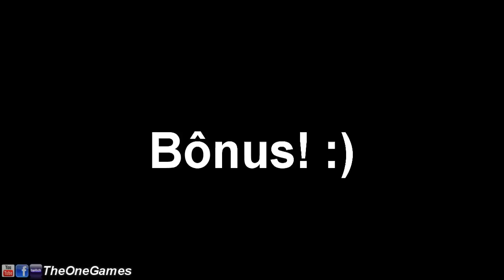Plants vs. Zombies 2 - Neon Mixtape Tour Day 31 - Turnê Idade da Juba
Plants vs. Zombies 2 - Neon Mixtape Tour Day 31 - Turnê Idade da juba - Ep.240
Dicas e informações do jogo Plants vs. Zombies 2 Neon Mixtape Tour part 2 (side B).
Neste vídeo de Plants vs. Zombies 2 Neon Mixtape Tour eu jogo o dia 31 da Turnê Idade da Juba.